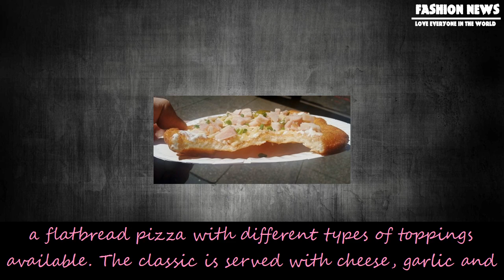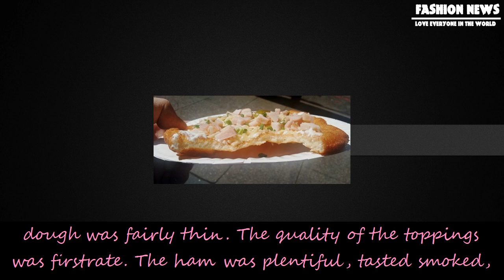[Fashion News] Perry’s nysf first look: langos hungarian food truck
Perry’s nysf first look: langos hungarian food truck